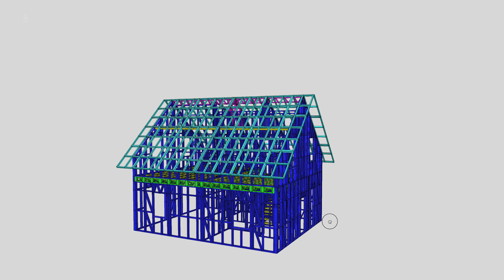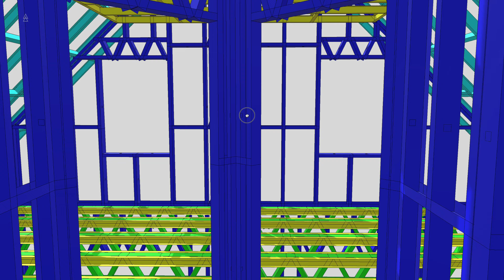ЛСТК Калининград / Утепление ППУ / Плюсы и минусы / Альтернатива сип панелям? / Цена строительства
Привет, друзья! Продолжается серия роликов в Калининграде, и сегодня мы посмотрим на девелоперский проект из двух домов построенных по технологии ЛСТК + напыление пенополиуретан. Обсудим, для чего лучше всего подходит технология ППУ, чем этот утеплитель хороший, и какие у него минусы. Поговорим про использование пенополиуретана в холодных регионах и домах на колёсах, и сравним с технологией «Лёгкий монолит».

А если вас интересует строительство вахтовых городков, то в этом ролике вы узнаете, как можно сэкономить на логистике до 23 раз.

Если вас интересует строительство больших автодромов на полуприцепе, оставляйте заявку вверху, давайте вместе сделаем классный проект и снимем ролик для нашего канала!

Не забывайте подписываться на канал, потому что дальше вас ждет очень много полезной информации про строительство, как экономить в строительстве, как начать зарабатывать, даже если ты не разбираешься в стройке, какие новые решения в строительстве домов можно использовать... (Вообщем долго рассказывать, подпишитесь, и сами увидите! Дальше больше!)

📌 ЭПИЗОДЫ 📌
00:00 ► Лента для профилей ЛСТК
00:57 ► Вступление
02:03 ► Проект
02:44 ► ППУ дешевле чем лёгкий монолит?
03:39 ► Площадь посадки на участок
04:30 ► Площадь дома, планировка
05:03 ► Фундамент
05:28 ► Лучше прислушиваться к архитектору
06:02 ► Почему нужно строить 2 дома и более на продажу
06:25 ► Фасад
08:18 ► Пирог стены
08:55 ► Внешнее утепление
10:00 ► Пенополиуретан
10:42 ► ППУ есть смысл использовать когда…
11:10 ► Дом с ППУ сложно продать?
12:18 ► Боль ППУ
14:05 ► ППУ - альтернатива для…
14:34 ► Строительство вахтовых городов на северах
18:11 ► Автодом из ЛСТК
19:34 ► Дом на воде
20:10 ► Цена ППУ
21:21 ► Лестница из ЛСТК
22:33 ► Коммуникации в стене
24:37 ► Цена строительства
28:52 ► Ипотека на самостоятельное строительство
30:01 ► Финал
30:19 ► Другие выпуски из Калининграда